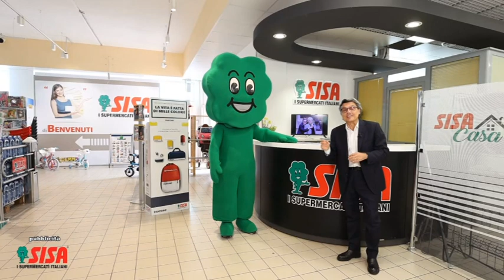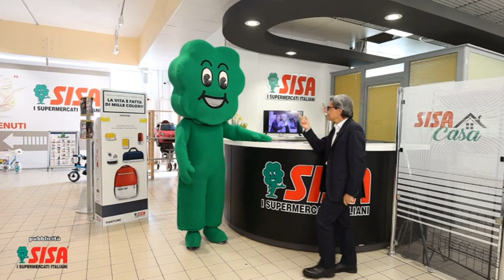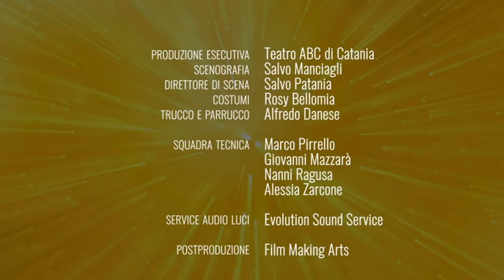Le avventure del signor Litterio e del signor La Rosa | Undicesima puntata 3/1/2023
L'undicesima puntata de “Le avventure del Signor Litterio e del Signor La Rosa”, con Enrico Guarneri e Salvo La Rosa official.

Seguiteci in contemporanea anche in TV su TGS (c.12 del d.t. in tutta la Sicilia) e su RTP Messina (c.19 del d.t. per Messina e provincia).